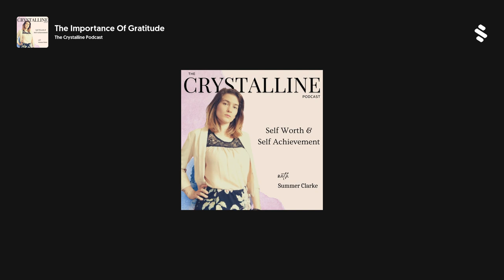The Importance Of Gratitude